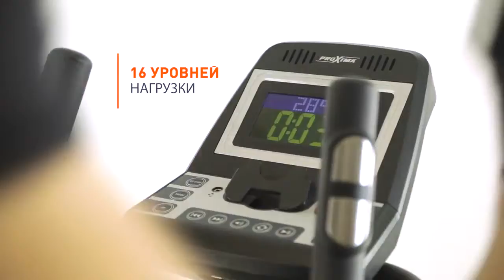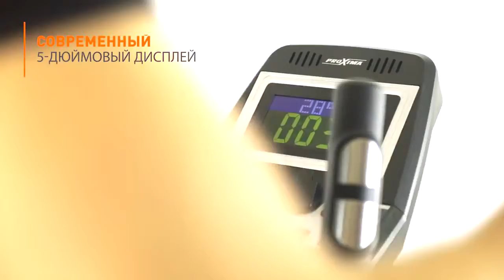Орбитрек Senator PROXIMA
Чтоб приобрести тренажер по самой низкой цене с дополнительной скидкой заходите к нам на сайт:

Переднеприводной эллиптический тренажер с генератором Proxima Senator iPro предназначен для использования дома и в спортклубах с умеренной нагрузкой (до 3 часов в день).
Отличается повышенным комфортом и удобством для пользователей. Он устойчивый: оснащен сдвоенными колесами на металлических направляющих и фронтальными стабилизаторами.
Минимальный Q-фактор 8 см в сочетании с длиной шага 58 см и высотой шага 23 см позволяет почувствовать естественные беговые движения, а дополнительные мягкие педали дарят ощущения мягкости бега.
Функция изменения угла наклона педалей «ANKLE SUPPORT»™ фиксирует стопу пользователя в индивидуально комфортном положении и позволяет прорабатывать разные группы мышц за счет перераспределения нагрузки.